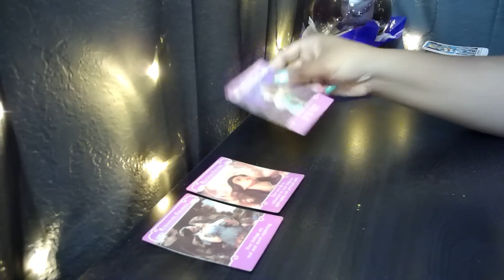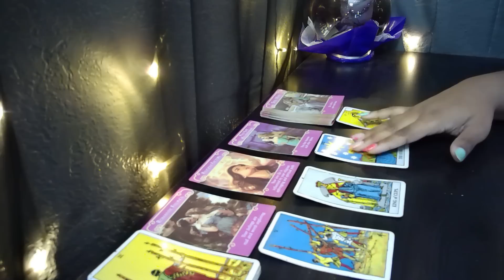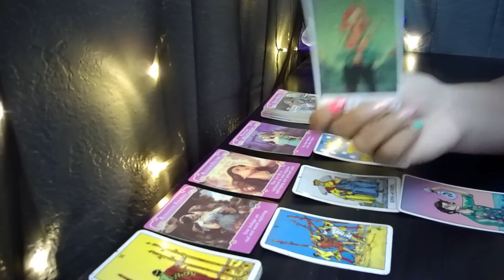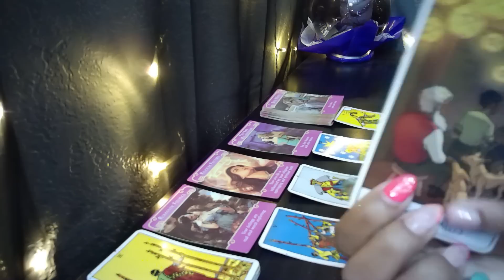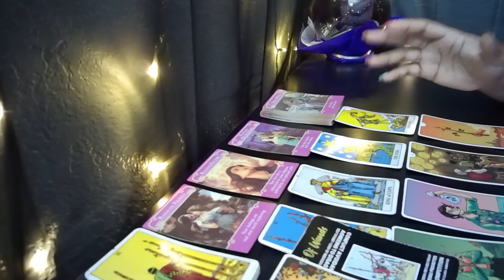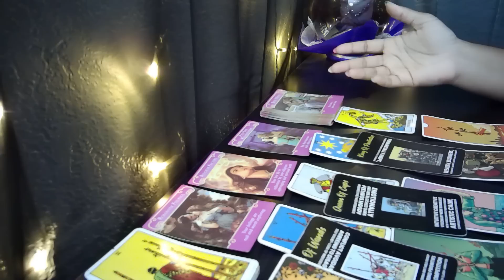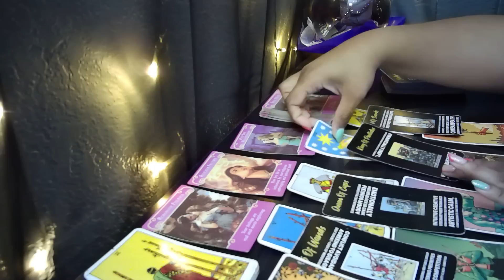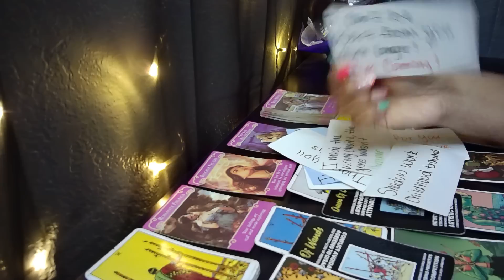GEMINI!♊I HOPE YOURE READY!😳 THEYRE COMING! 🏃‍♂️🔥Tarot LOVE Reading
AFFLIATE LINKS:
Try MysticSense FREE!